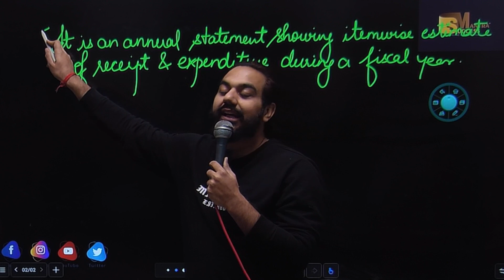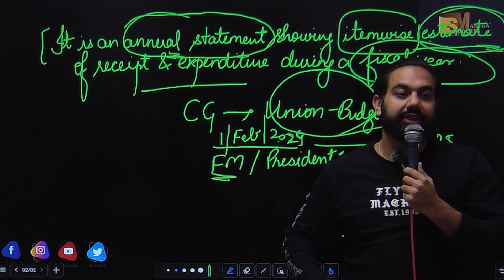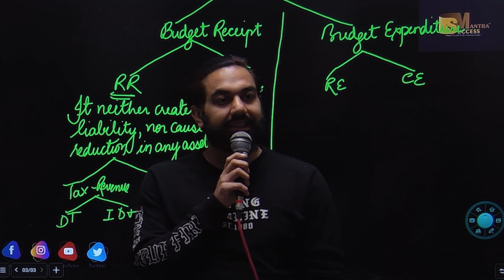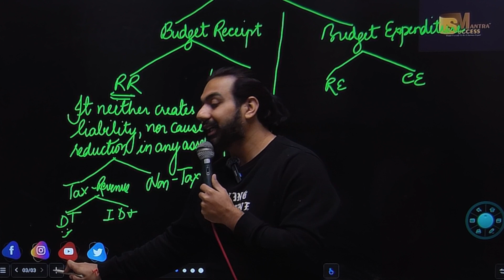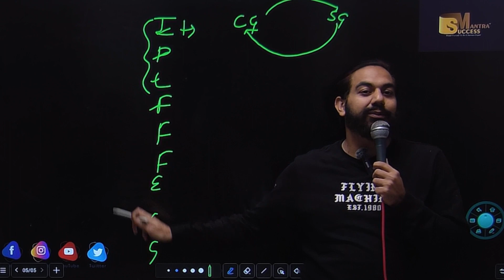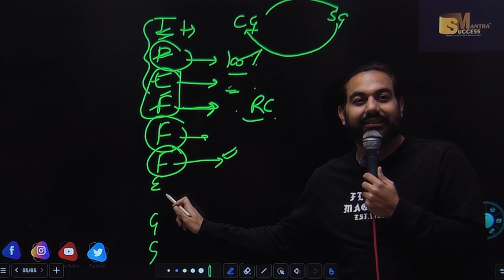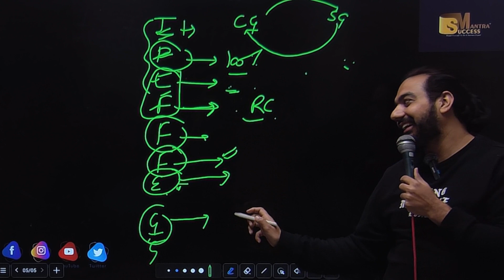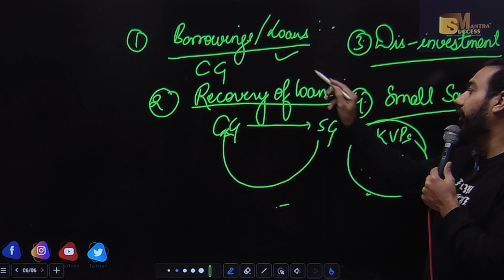Government Budget | Chapter-10 | One Shot | Revision | Class-12 Macroeconomics | CA MANISH KALRA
In this video you will learn the topic:Government Budget | Chapter-10 | One Shot | Revision | Class-12 Macroeconomics | CA MANISH KALRA

bop
economy
financial market
government budget class 12
green revolution
sole proprietorship
success mantra
11 me kon sa subject lena chahiye
12 economics chapter 4
12th accounts chapter 8
3000 loan kaise le
5 year plan
account class 11
accounting equation
account class
accounts theory
accrued
adjustment